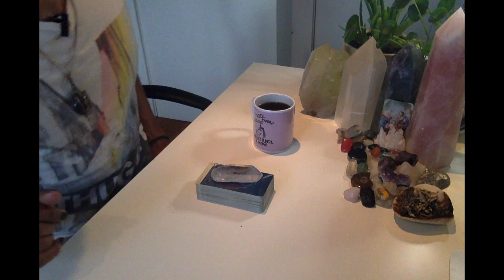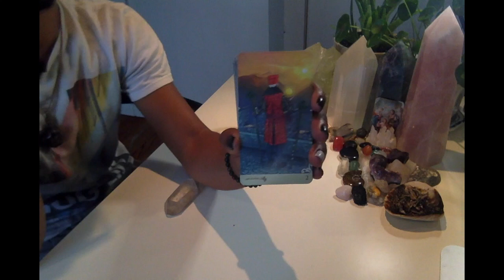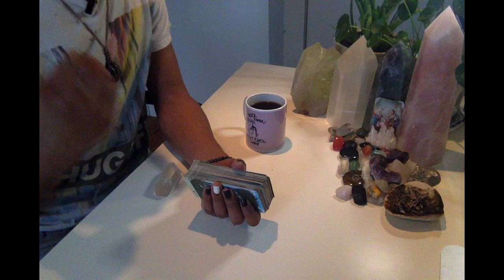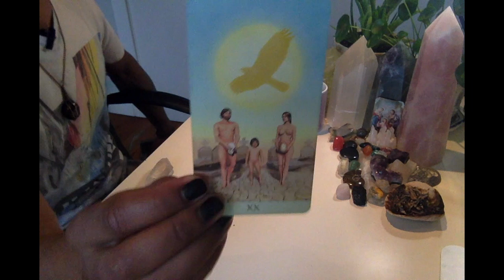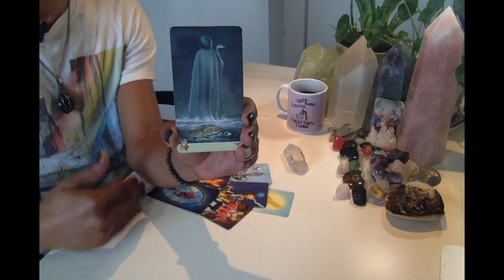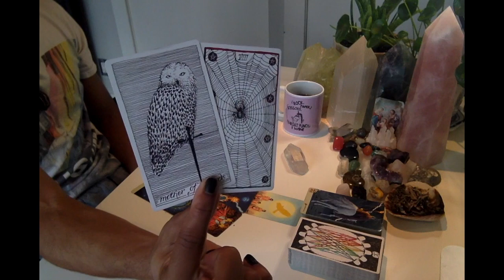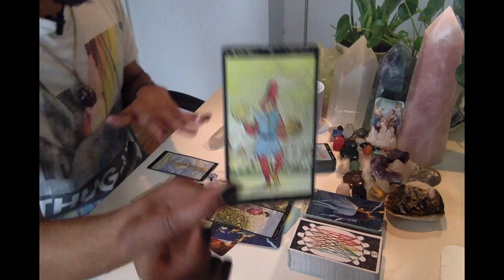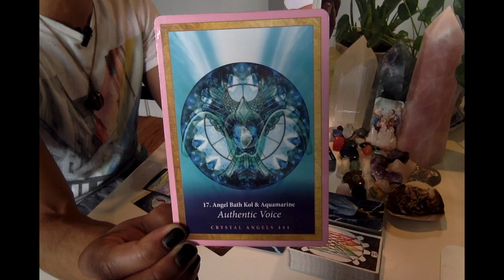Morning Coffee - * It's All Getting Clearer * - 10/16/19 Daily Reading